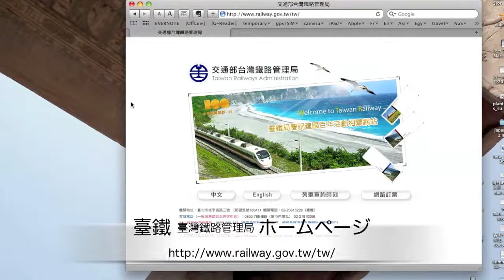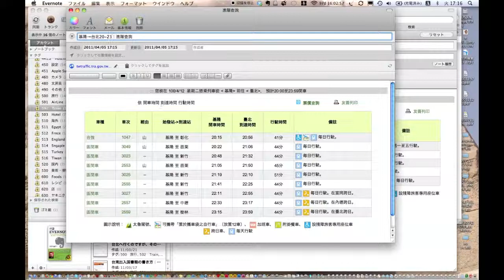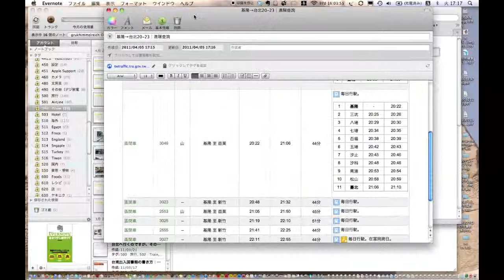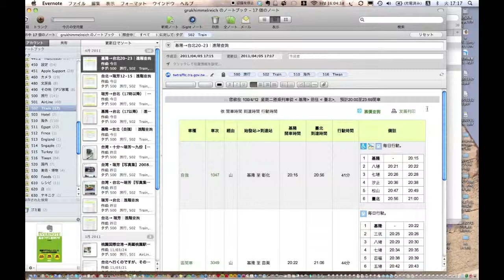Evernoteの活用（１・改）臺鐵とEvernote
臺鐵の終電を事前にチェック。
Evernoteを活用してファイリングする手順を説明する。

◆関連ページ◆